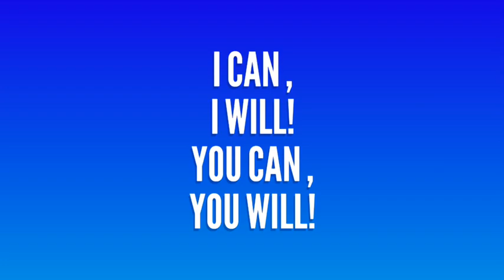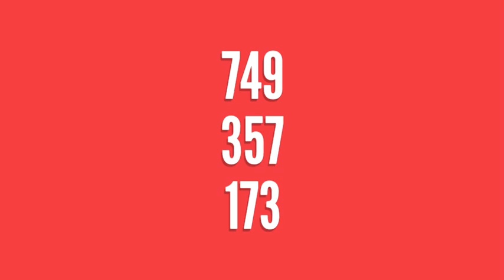MERRY CHRISTMAS TO ALL 2019